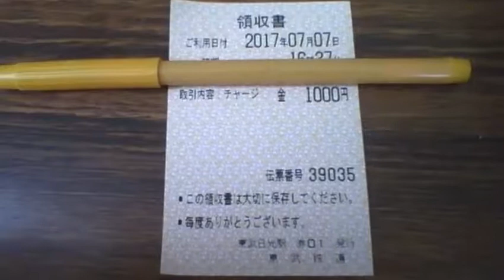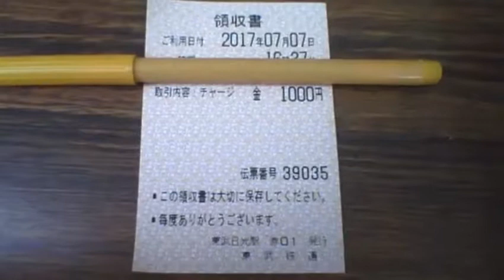【俺様のレシート紹介】栃木県日光市 東武鉄道東武日光駅 20170707 【世界のイケメン】